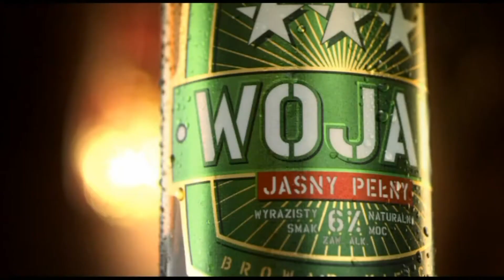Michał Żeromiński tydzień przed występem w Białobrzegach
- Największy portal bokserski w Polsce przedstawia wywiad z pięściarzem.